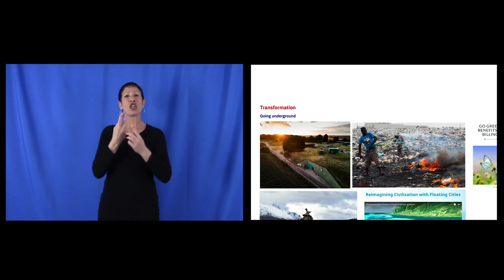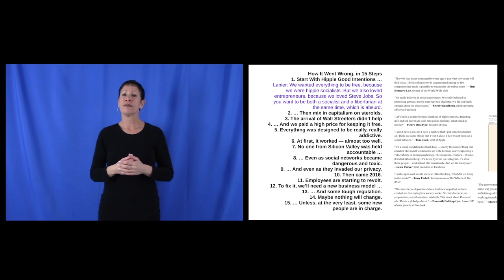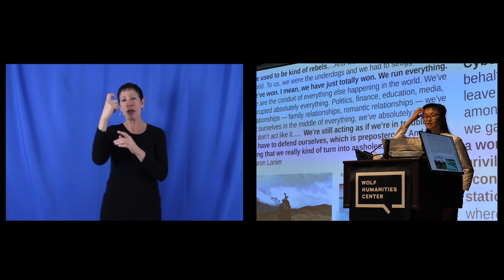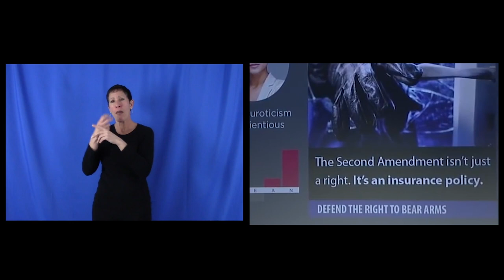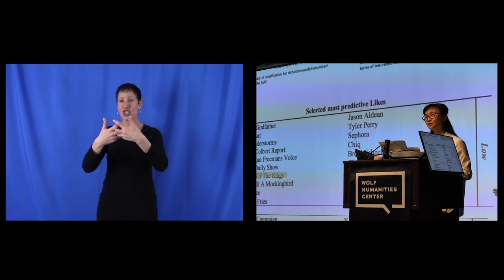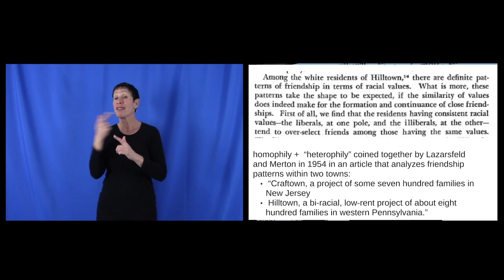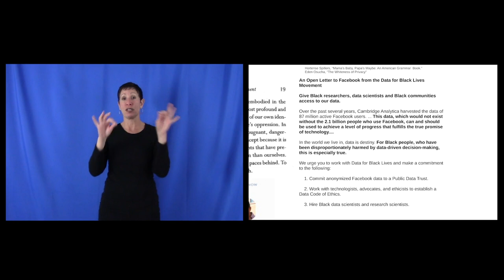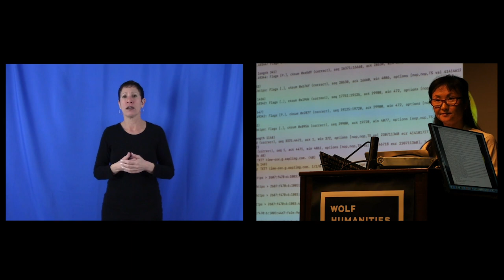ASL • Wendy Hui Kyong Chun • Segregation: The Stuff Social Media Is Made of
A program of the Wolf Humanities Center's 2018-19 Forum on Stuff

Wendy Hui Kyong Chun
Canada 150 Research Chair in New Media, Simon Fraser University

It has become a truism that the Internet fosters narrow echo chambers that threaten democratic principles. To combat this fragmentation, many have advocated for more inclusive approaches to moderation and evaluation. According to Professor Wendy Hui Kyong Chun, this important work is still not enough. Chun will describe how the segregated networks of today’s internet are in fact entwined with our nation’s long history of residential segregation. Desegregating our online communities also requires us to address more concrete forms of separation and exclusion.

Cosponsored by the Annenberg School for Communication and the Price Lab for Digital Humanities.

For more information on this event:
wolfhumanities.upenn.edu/events/wendy-hui-kyong-chun